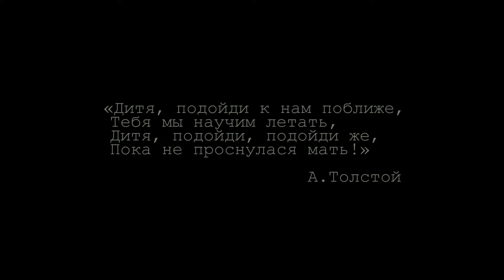Ворса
Режиссер: Лаврешкин Илья
Оператор-постановщик: Каледа Дарья

Во́рса - «лесной человек» — мифологический персонаж народов коми, леший. Хозяин и защитник лесов, путников в долгой дороге. Бледное лицо без бровей и ресниц, прозрачные кости, высокий рост. Детей, проклятых матерями, он забирает себе, не выпускает из леса воров и убийц. Лиц его семьи не способен увидеть ни один человек.

2015